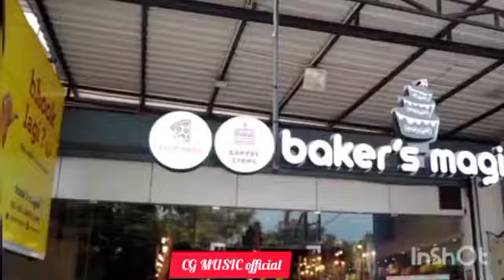गुलमोहर | Gulmohar | Official Video| Nitin Dubey,Sharmila Biswas | Prakash Manikpuri, Amita Sahu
CG MUSIC official